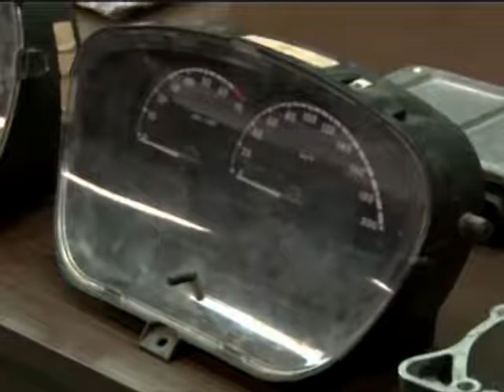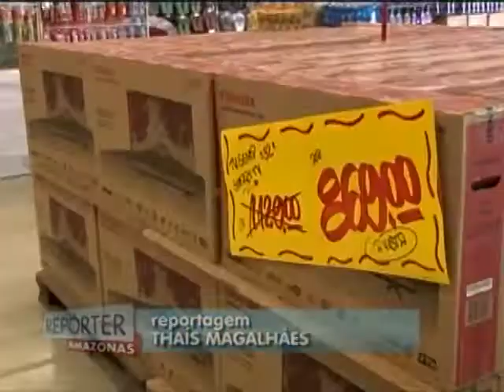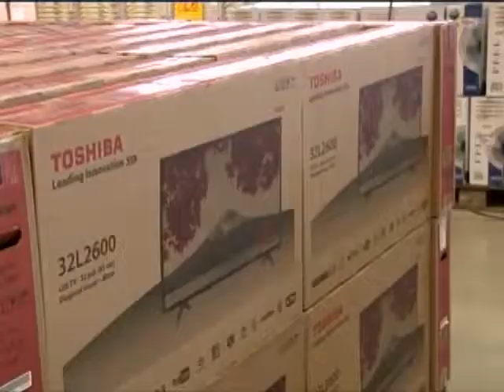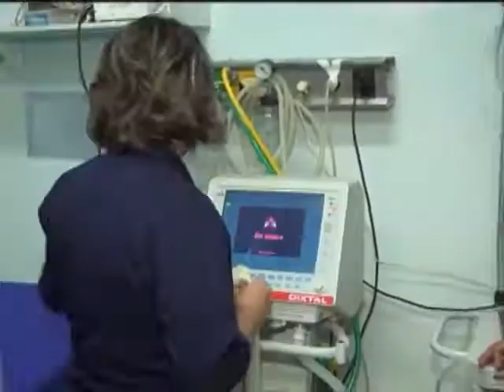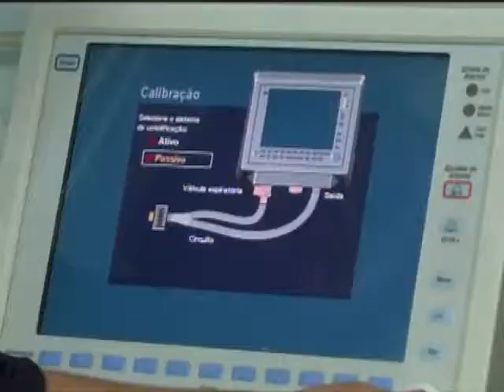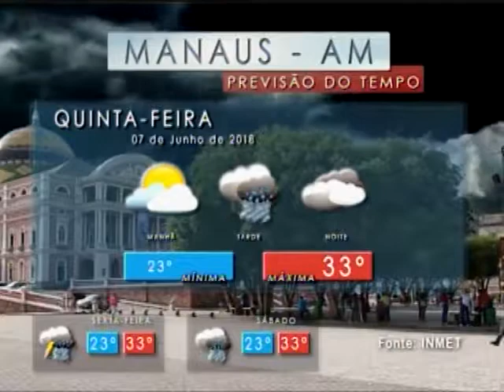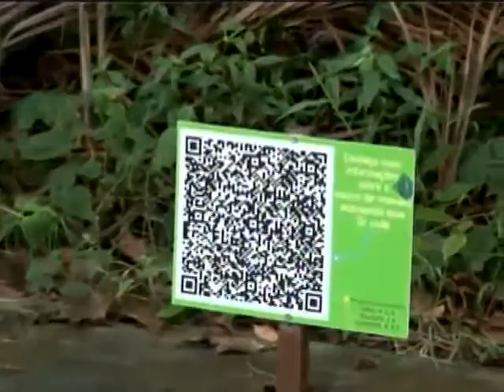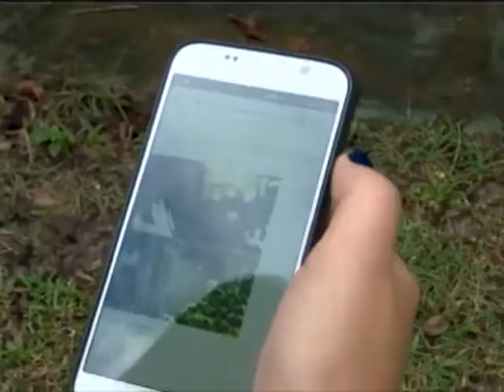REPÓRTER AMAZONAS DO DIA 06 06 18